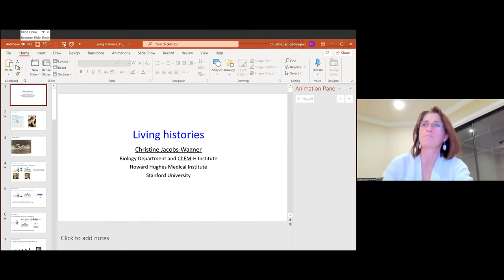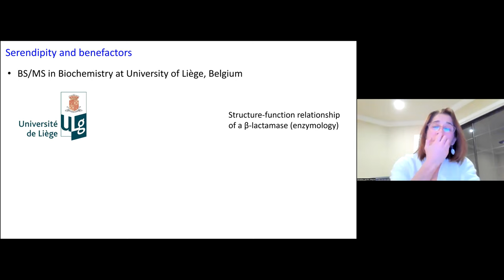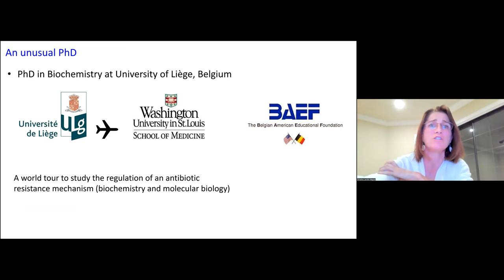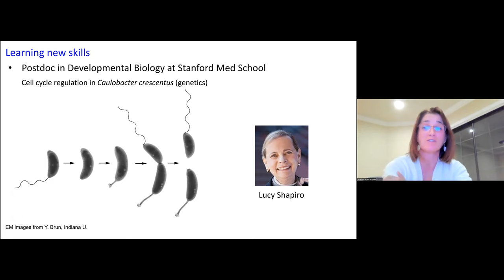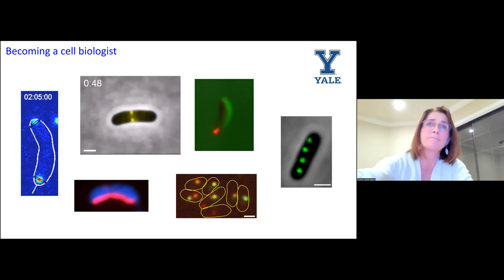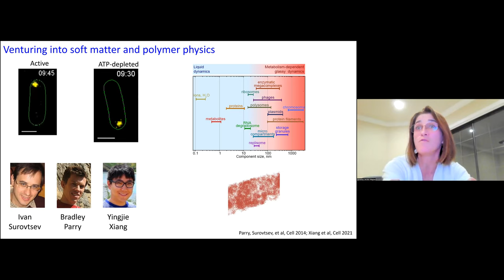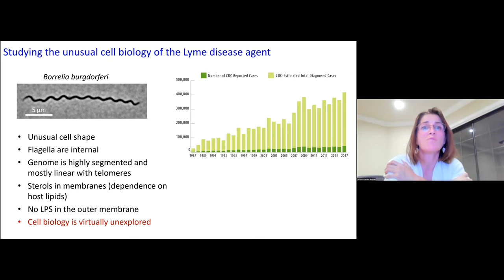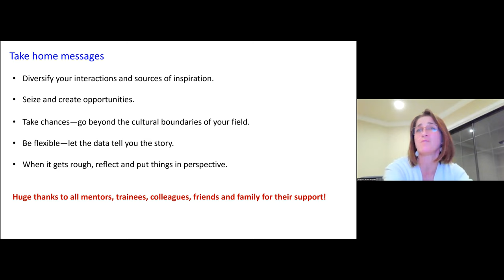"Living Histories". Christine Jacobs-Wagner